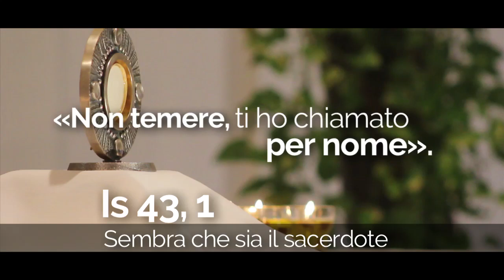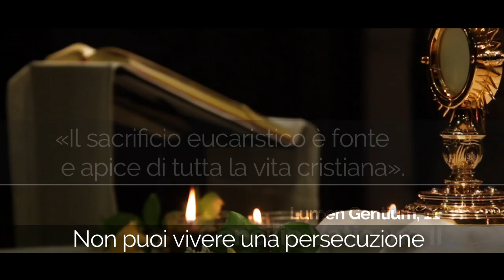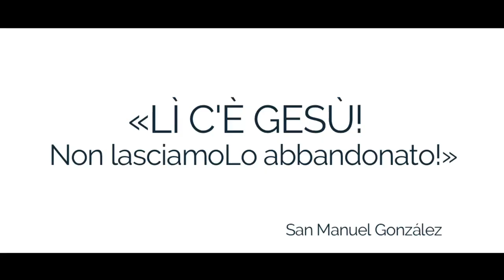Lì c’è Gesù!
L'Eucaristia è fonte e apice di tutta la vita cristiana, tuttavia spesso La lasciamo abbandonata e non La valorizziamo. Con questo breve video possiamo rinnovare il nostro fervore eucaristico e scoprire di nuovo la grandezza del dono che Dio ci dà in Essa.